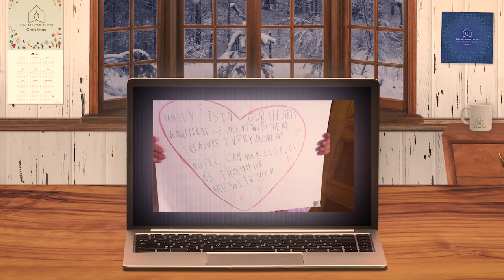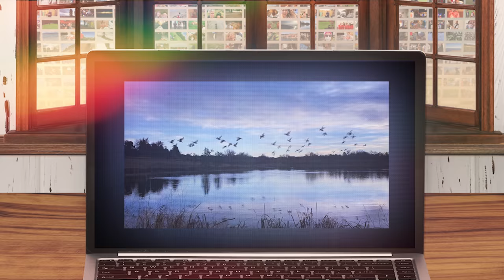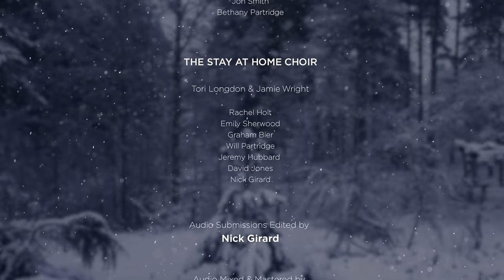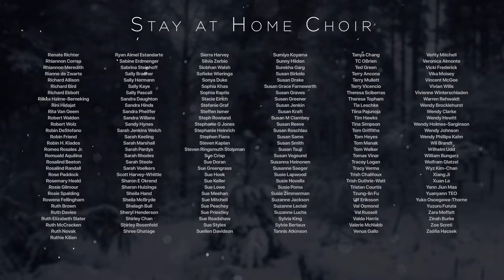O Magnum Mysterium by Morten Lauridsen, performed by the Stay At Home Choir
The Stay At Home Choir presents 'O Magnum Mysterium' by Morten Lauridsen, performed by 1000 singers from around the world. We're delighted to bring 2021 to a close with what Lauridsen describes as a "quiet song of profound inner joy".

Our global choir took part in the 'O Magnum Mysterium' project over 3 weeks in October-November 2021. This final video is the culmination of online rehearsals and masterclasses led by composer Morten Lauridsen, choirmaster Graham Bier, and Stay At Home Choir co-founders Tori Longdon and Jamie Wright.

Unique to this project, we also invited singers to submit short home video clips which expressed what 'family' means to them - biological, extended, adopted, or found - to create this special final video.

We'd also like to thank Anna Rosa Corno for her contribution.

JOIN THE STAY AT HOME CHOIR

The Stay At Home Choir is an award-winning global community of music lovers and artists, open to everyone. We welcome all singers with any level of experience. To learn more and join our next project,

We provide opportunities for our members to learn from, and perform with, some of the best artists in the world. We've collaborated with I Fagiolini, Gareth Malone, The King's Singers, The Swingles, VOCES8, John Rutter, Marin Alsop, The Sixteen, and the Royal Philharmonic Orchestra.